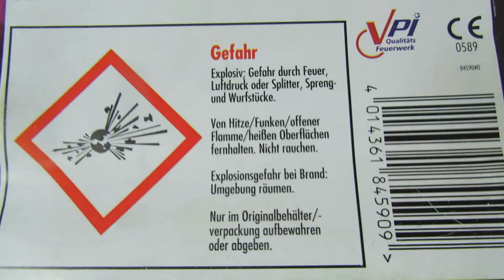Nico-Flash Bang / Blitzknall Bombenrohr *HD*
Verdammt laut für Deutsche Verhältnisse !
Natürlich Blitzknallsatz Bombetten ;-)
Leider ist der Versand der Flash Bangs noch 1.3 g deshalb muss man sie abholen...
Eine gute Variante zu polnischen Bombenrohren.
Video ist an Silvester entstanden.